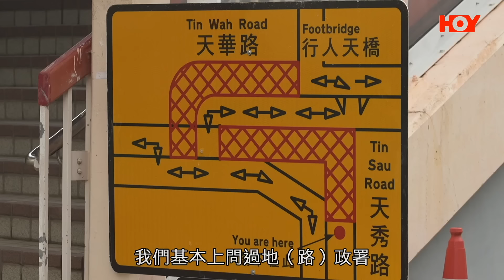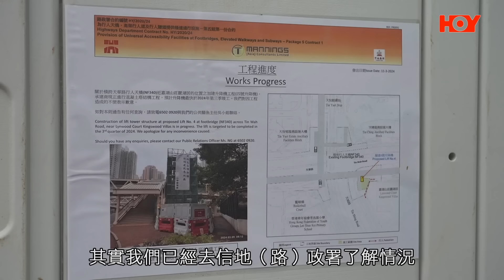一線搜查｜元朗天橋升降機完工無期 無障礙設施遙遙無期 「人人暢道通行」計劃推足十年 工程見唔到完工跡象 點解地盤無人開工？｜495集 ｜有線新聞 簡采恩 羅頌欣｜HOY TV 77台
00:00 一線搜查 | HOY TV 77台 | 有線新聞
00:50  元朗天橋升降機完工無期 無障礙設施遙遙無期
06:53  工程見唔到完工跡象 點解地盤無人開工？